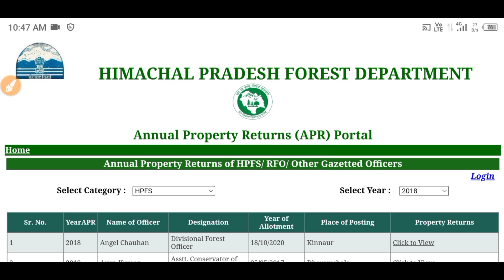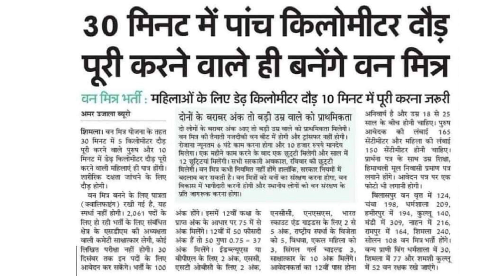|हिमाचल वन विभाग भर्ती 2023 |HP Forest Department Recruitment 2023|HP Forest Vacancy 2023|